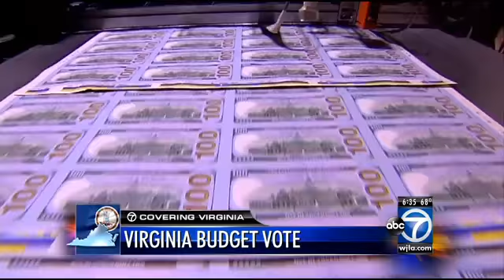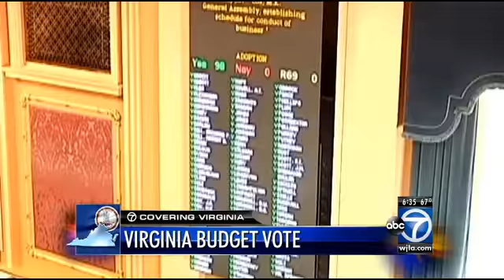Virginia lawmakers return to Richmond Thursday to pass state budget